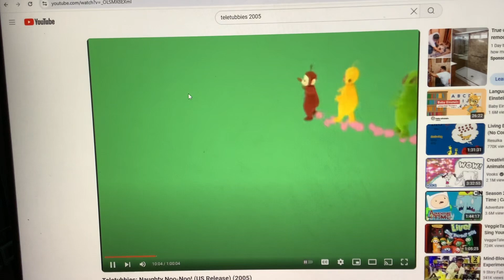Walking Messy Footprints